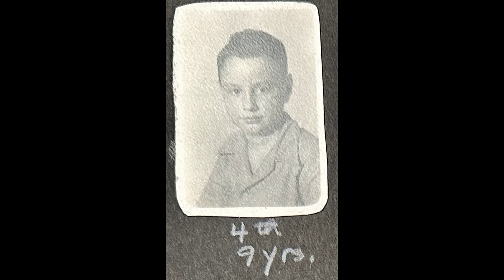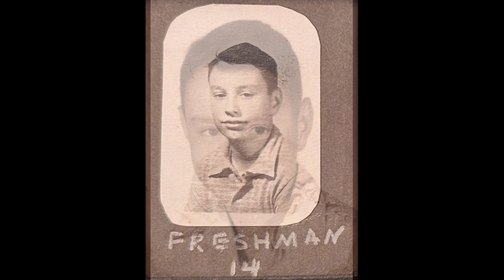OLD Robert "Bob" Gary Adams Celebration of Life Video Short Version